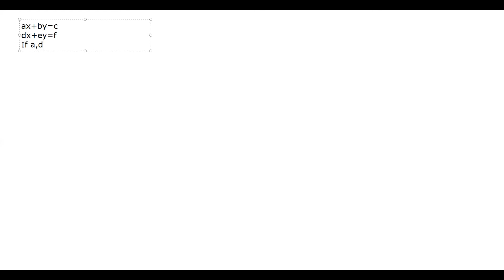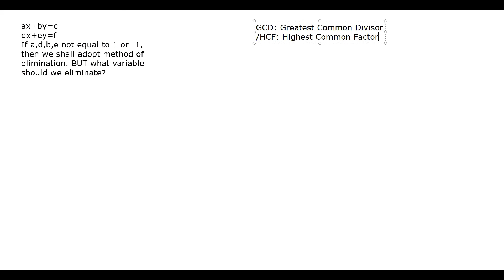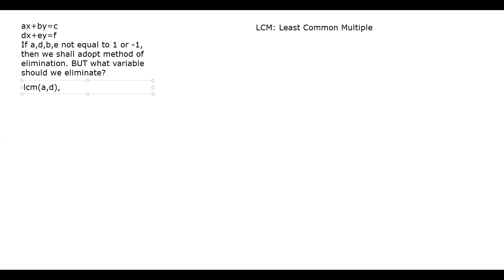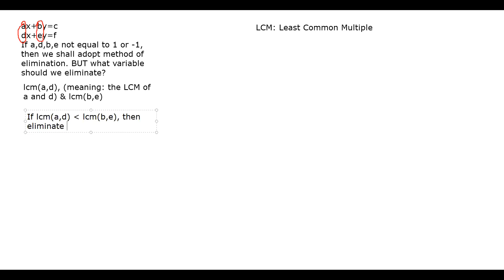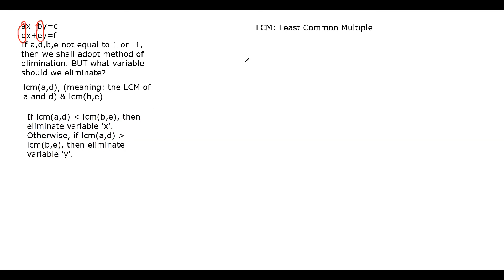S2 Mathematics (Topic: Tips on Solving Simultaneous Equations in One Unknown)